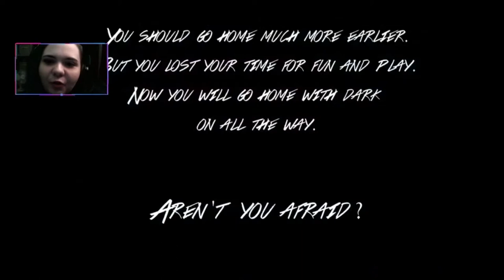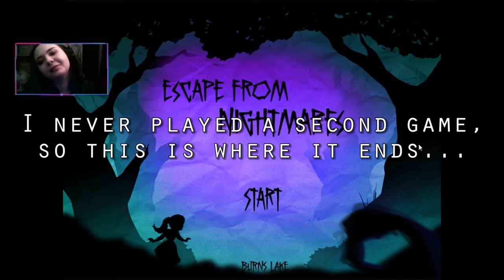Bats!! // Escape from Nightmares [Spookiest Horror Games]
Welcome to my let's play of Escape from Nightmares!! It's a game about running away from bats!!

Please comment. A comment section looks weird without comments!! 🧟‍♀️